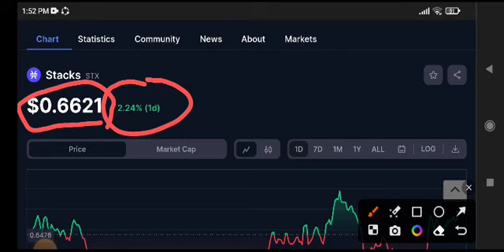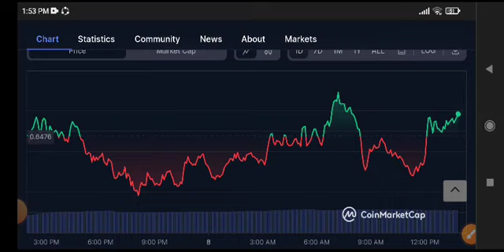STX coin Price Prediction Update! Stacks Today News